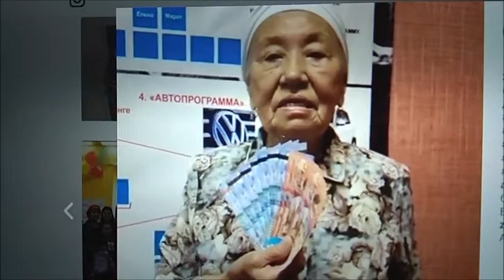Получение вознаграждения!!! Бизнес для всех!!!